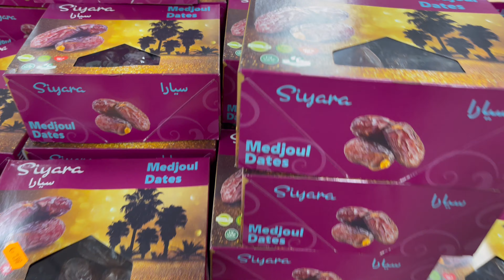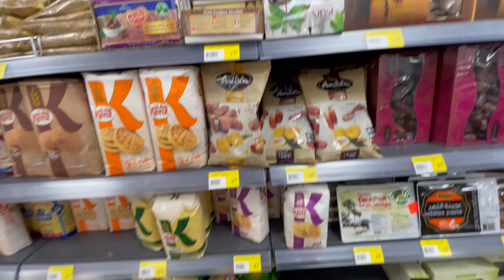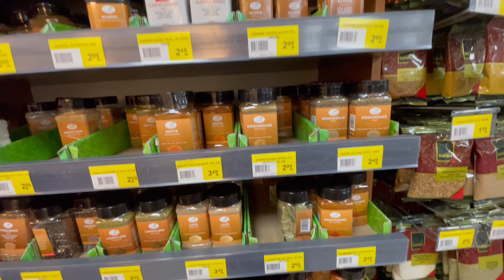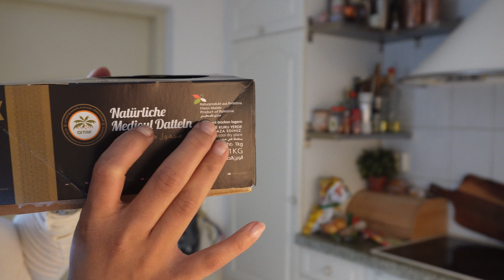SENSASI MASAK MAKANAN KHAS PALESTINA “MAQLUBA”, ALIAS (PANCI) DIJUNGKIR BALIK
PESTA ULANG TAHUN ERNST (Part 2-Tamat): BANYAK KEJUTAN DARI TEMAN-TEMAN DAN SAUDARA

KE LONDON BERDUA AJA, KIRANA DAN PAPA NAIK KINCIR “THE LONDON EYE” DAN NONTON FROZEN MUSICAL